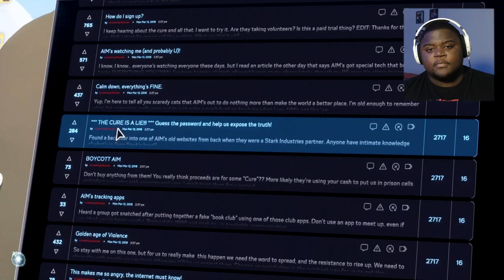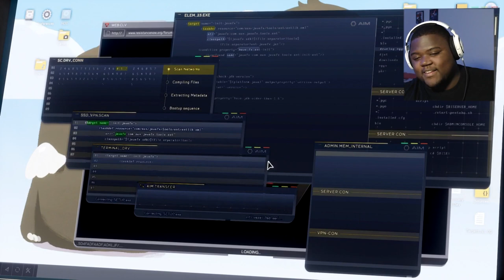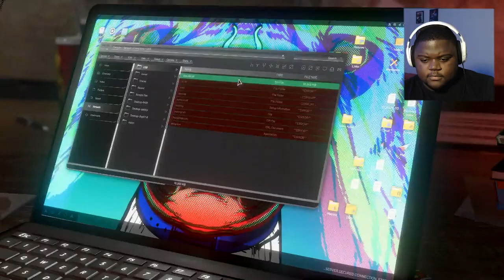Comic Book Fan plays Marvel's Avengers | Avengers #1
Outside of some pacing issues and that "pay to win" crap, I like the story so far and the combat is awesome. Let me know if you guys want this to be a series.